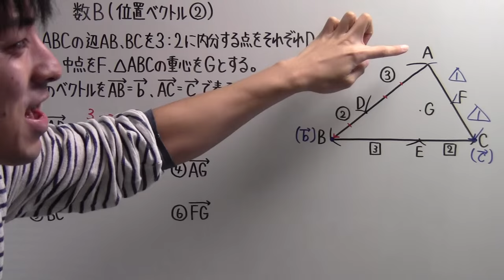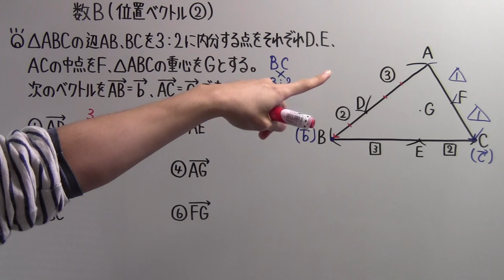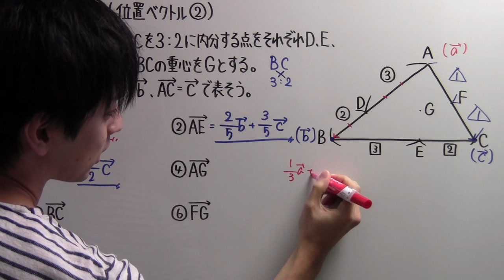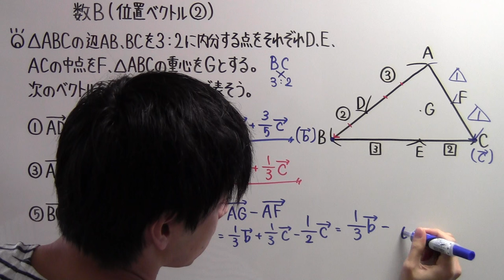【高校数学】 数B－２１ 位置ベクトル②